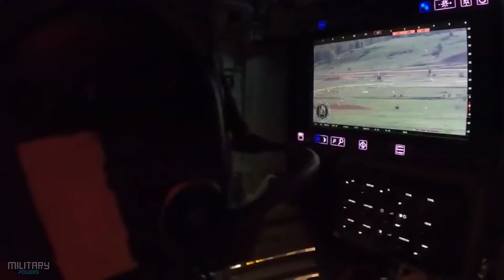South Korean Military Power 2024 | South Korean Armed Forces | How Powerful is South Korea?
The South Korean Army has a very good army as soldiers despite the very strong armies in the region the army has made this force better than other military.